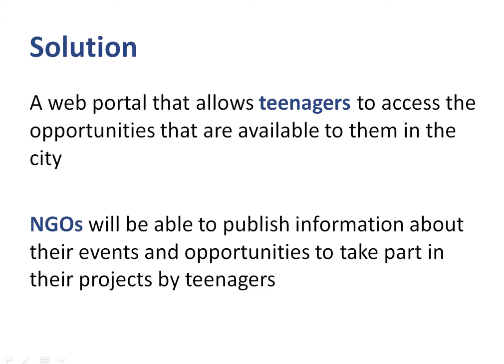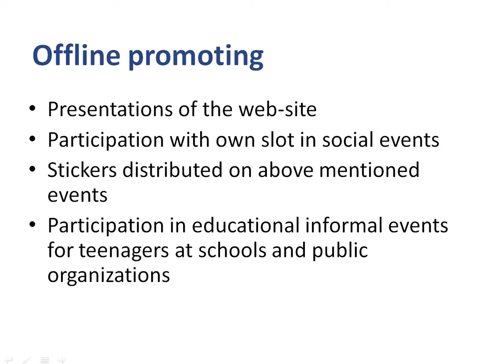Web-portal with internships, volunteering and informal events opportunities for teens